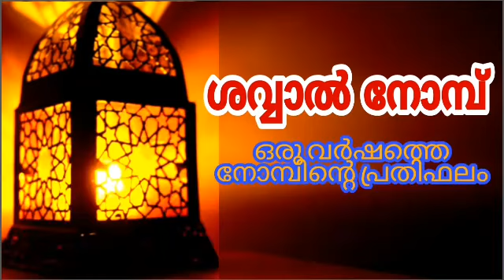ശവ്വാൽ നോമ്പ്, ഒരു വർഷത്തെ നോമ്പിൻ്റെ പ്രതിഫലം നേടിതരുന്നു | ഉസ്താദ് വി. മൊയ്തീൻ കുട്ടി ഫൈസി